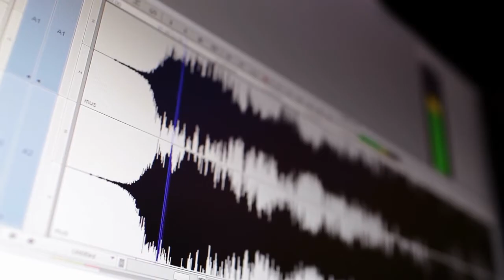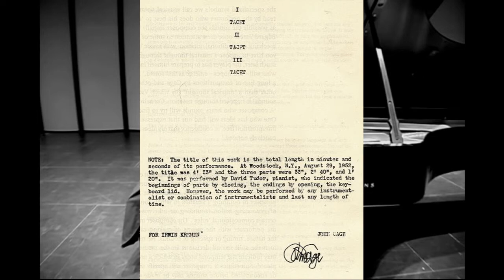4'33" Explained - John Cage's Most Controversial Piece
4'33" is a piece of music written by famous musician and composer John Cage in 1952. it consists of a musician of any sort playing... nothing at all. A good and very philosophical question is: why?

0:00 Introduction
0:53 John Cage
1:32 4'33"performance explained
2:15 Meaning behind 4'33"